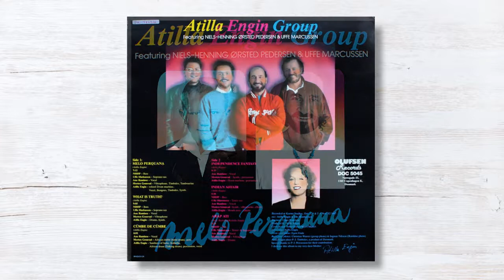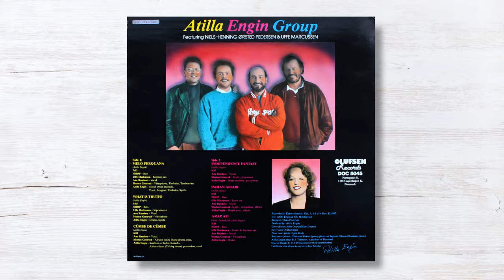Attila Engin Group - Independence Fantasy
Olufsen Records / LP / 1988 / Denmark